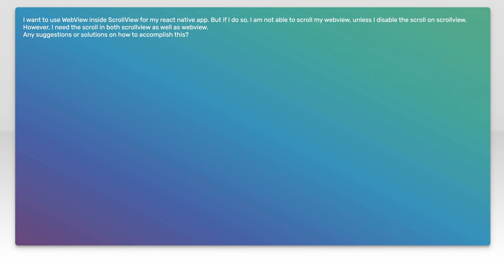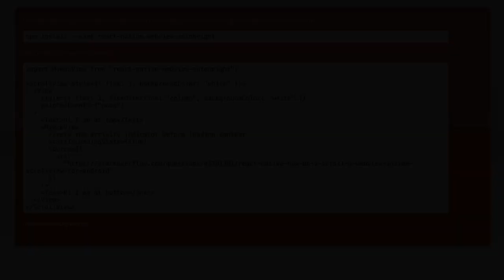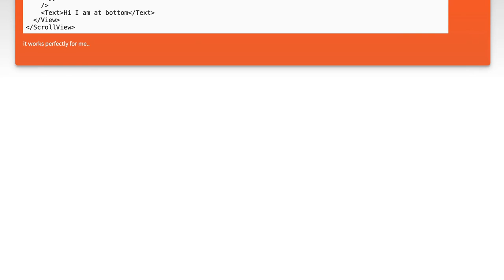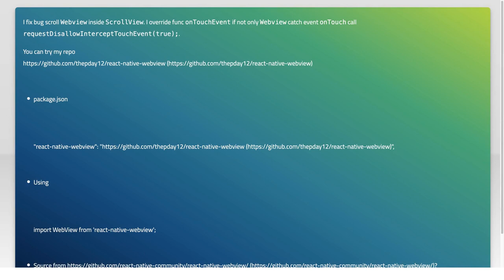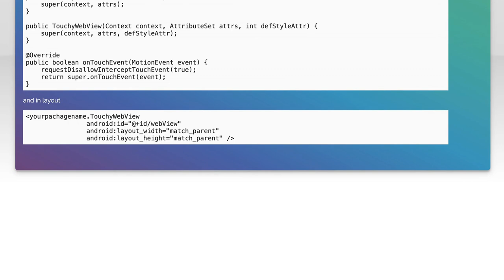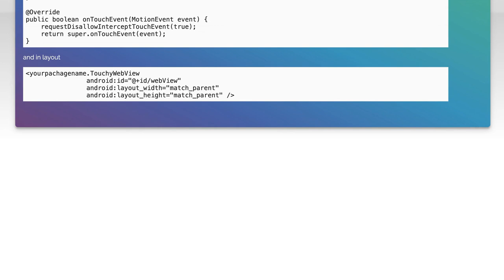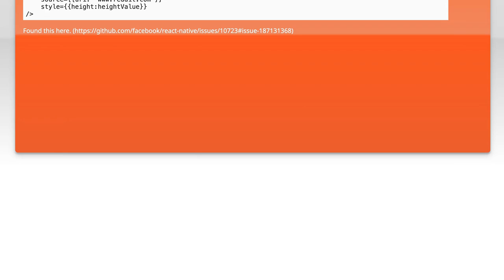react-native - How do I scroll a Webview inside scrollview for android?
webview: react-native - How do I scroll a Webview inside scrollview for android?

Related to: webview, react-native, react-native-scrollview